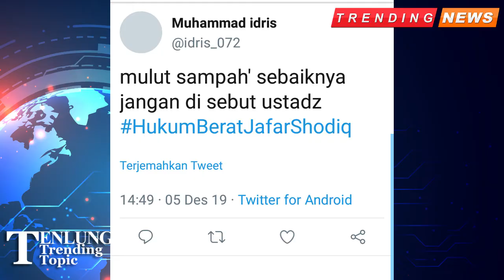TRENDING HUKUM BERAT JAFAR SHODIQ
Hal itu ia sampaikan dalam menanggapi beredarnya video di channel Youtube Habib Ja'far Shodiq bin Sholeh Alattas yang menyamakan Ma'ruf seperti binatang.
"Kalau bagi saya itu memang harus memaafkan orang yang memang lagi, bagaimana ya, di-press (ditekan). Ya kebablasan saya kira itu," ujar Ma'ruf di Kantor Wakil Presiden, Jakarta, Rabu (4/12/2019).